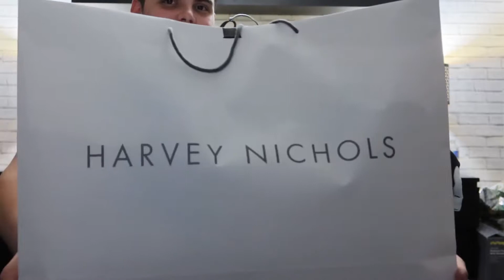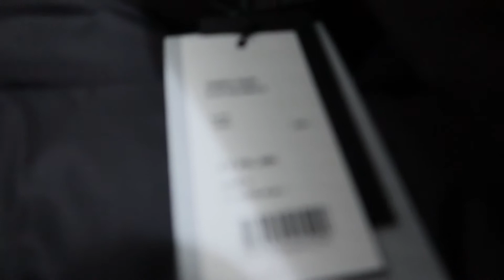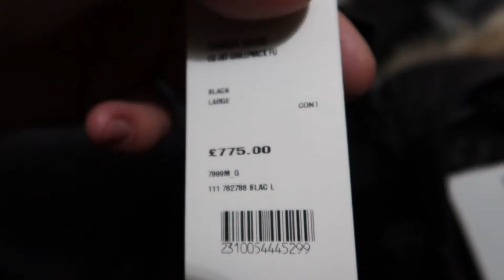The Most Expensive Haul